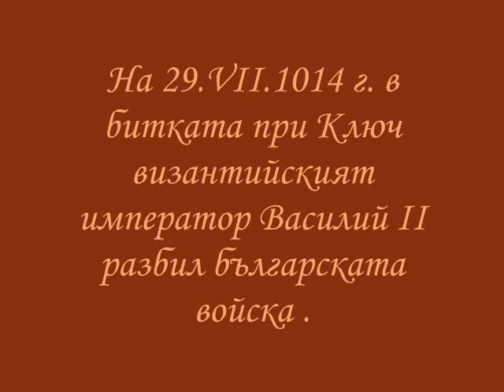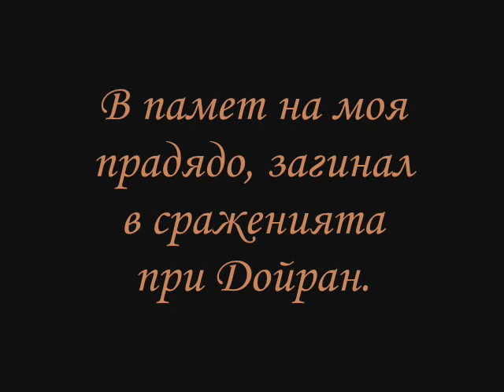Isihia - Klyuch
Българската история е низ от дни на слава и дни на страдание. Този клип е за страданието. Защото има слава и в страданието!
The bulgarian history is a series of events from glory to suffering.This video is devoted to the suffering because there is a glory even in the suffering.
This composition by Isihia is dedicated to the battle of village Kljuch /Kleidion/ in 1014 between the Bulgarian and Byzantian army.
The paintings  by bulgarian, russian, czechs and polen artists trace through the tragic moments of the entire bulgarian history.